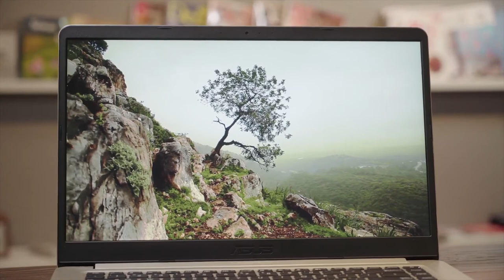Review về sản phẩm Asus VivoBook S15 S510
Ankhang - Laptop Asus VivoBook S15 S510
* Nguồn: ASUS Vietnam
- Thiết kế gọn nhẹ: nặng 1.7Kg và mỏng 17.9mm.
- Màu vàng gold sang trọng.
- Màn hình 15.6" trong khung máy 14", góc nhìn rộng 178 độ.
- Cảm biến vân tay 1 chạm.
- Có đèn nền bàn phím.
- Hiệu suất mạnh mẽ khi trang bị CPU Core i7 Kabylake và 8GB Ram cùng với đó là card đồ họa rời nVIDIA 940MX.